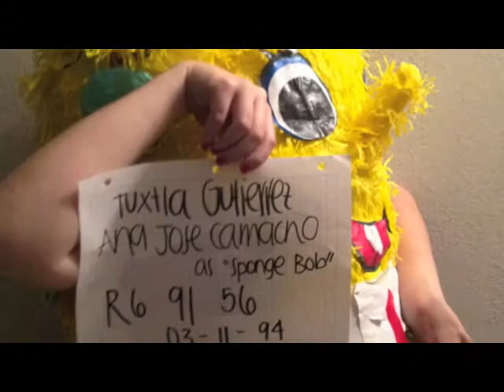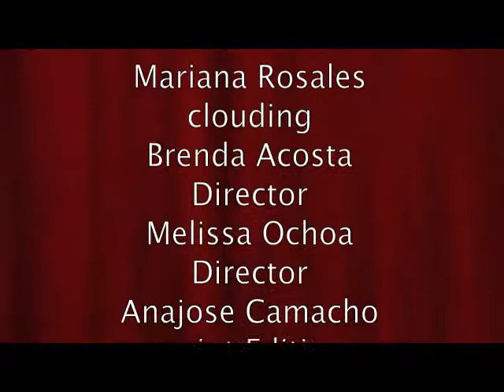EPIC CNN News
English Advanced 3 Vidiomas Project